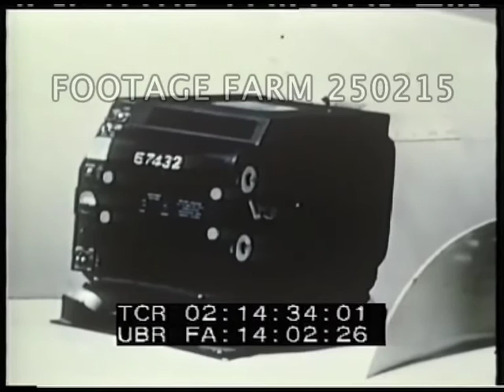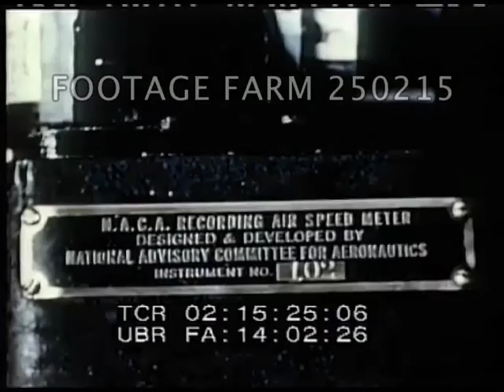USAF Experimental Aviation 250215-01 | Footage Farm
[1950s - Color, USAF Experimental Aviation:  NACA Flight Research, High Speed]  Pt. 1 of 2
Main & introductory titles.
02:00:39  Montage of aircraft making low pass over California desert for ground & air; fueling on ground, watching, overhead; B-29 w/ X-1 (?); experimental jet making low pass r. to l.; l. to r. & overhead w/ contrail.
02:01:31  Aerial MS alongside propellor plane against clouds; wind tunnel model testing airflow & shock wave compressability visualized.  Aerial of plane rolling & diving w/ clouds behind.
02:02:29  Swept wing jet making low r. to l. pass seen from ground.  Navy rocket plane on ground.
02:02:49  High angle / HA of NACA test planes on tarmac; views of exhaust tailpipes in CU.  Overhead; men working on small Navy plane in hanger setting up test equipment.  Exterior of Edwards AFB NACA research statioin; CU sign.  Plane towed out of hanger.
02:03:37  Engineer w/ slide ruler at table over drawings / plans.  Technicians talk to pilot in cockpit; others working viewing equipment; women in office at desks.
02:03:49  Plan make pass over dry lake bed in Mojave Desert; rocket plane towed.  POV over landing strip w/ markings seen.
02:04:22  HA of six planes in front of hanger including Consolidated XF-92, Douglas Skyrocket D558-2, D558-1, Bell X-5 (first aircraft able to change sweep of wings in flight, Bell X-1, Northrop X-4 Bantam.  CUs Bell X-1 prepared for flight & Boeing B-50 Superfortress bomber pulled over pit & X-1 hoisted into bomb bay & X-1 landing gear checked & fueled.  Pushing to starting ramp, pilot briefing & B-50 crew boards; taxiing & passing in takeoff.
02:06:54  Aerial in flight, X-1 drops & contrail in sky; radar dish tracking.  Lakebed & landing w/ chase plane seen.  Pilot climbs out & plane no. 6063 towed back by jeep.
02:08:17  MS Aerial above & behind Bell X-5 showing changing wing sweep; landing w/ wings nearly straight.
MS Loaded into C-119 Flying Boxcar.  X-5 taking off, in flight.
02:09:54  Northrop X-4 in flight, servicing on ground; CUs of exhausts, dive brake flaps opened & inspected.  Pilot & chase pilot talking.  X-4 & chase plane F-86 taxi & aerials in flight. Landing.
Experimental Aircraft; NACA; National Advisory Committee For Aeronautics; Test Pilots; Speed Testing; Altitude Tests;
NOTE:  XF-92 first flight 01Apr48 & only 1 built, renamed XF-92A.  Only two Bell X-5 were built.
MS High Angle / HA Convair XF-92A no. 6682 towed from hanger, dry lake bed w/ views of Delta Wing & lack of tail elevators.  Taxiing & aerials in flight.
02:12:45  Douglas D-558-1 Skystreak painted orange; white towed in front of hanger.  Navy aircraft, Douglas D-558 Phase 2 Skyrocket landing on dry lake bed seen from chase plane.  HA above Skyrocket in front of hanger.  Parked w/ data recording instruments displayed on wing, CUs of instruments.  CU man w/ nose boom instruments, CU of recording devices, CUs of recordings on photographic film.  Cover removed & technician installing instruments in both top & belly of plane.
02:16:08  NACA engineers & pilots meeting around table.
02:16:13  Skyrocket on special trailer moved from hanger for pre-flight engine test.  CU four rocket tubes showing spark plugs lighting; Hydrogen Peroxide fueling wearing protective clothing & flooding tarmac w/ water.  Rockets fired; loading Skyrocket under B-29 on jacks, then lowered after Skyrocket attached.
02:18:03  B-29 taxiis, taking off & aerial of planes w/ B-29 vapor trails / conrail in flight from below, CU.
02:18:33  Int. crewman helps pilot into cockpit of Skyrocket & buckles in, canopy closed.
02:19:25  Skyrocket dropped; radar crew tracking & engineer in trailer & data noted.  Woman stenographer in front of electronic panels taking down pilots remarks & tape recorder running beside.
02:20:14  Skyrocket landing w/ chase plane alongside.  Instrument film drums unloaded in film developed, dried & woman reading data & plotting on graph.  (Abrupt End)
Experimental Aircraft; NACA; National Advisory Committee For Aeronautics; Test Pilots; Speed Testing; Altitude Tests; Office Workers;